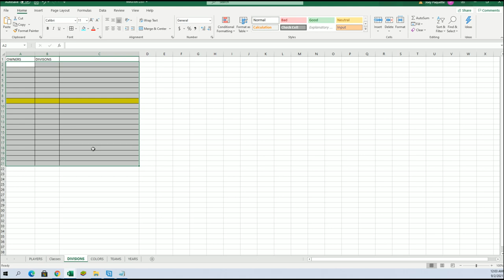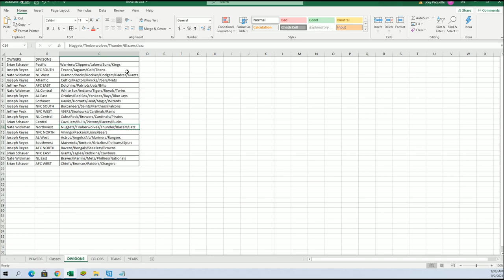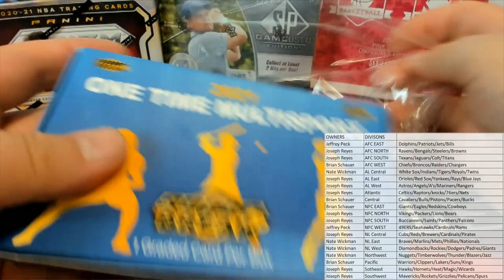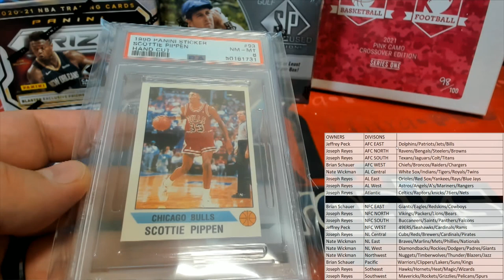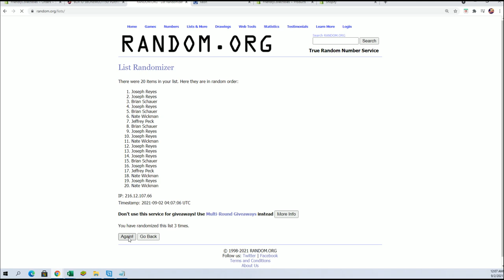BOX ID SBONEMULTI147 2021 Super Break One Time Multi Sport Edition